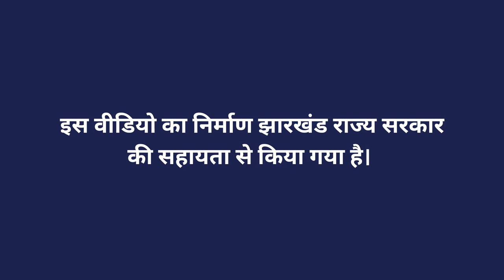घंजीवामृत - बनाने की विधि